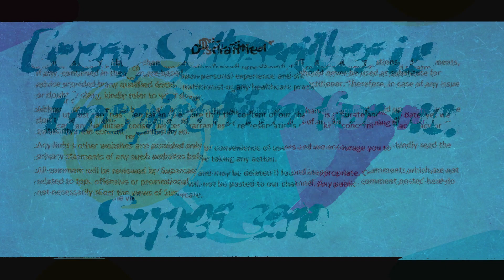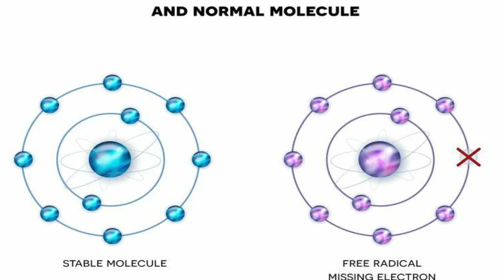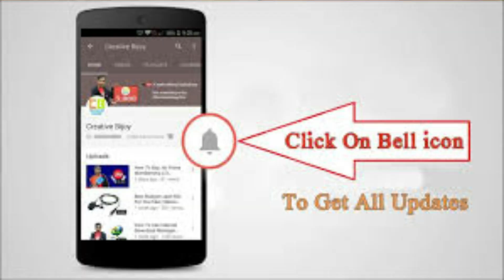bache ka motapa kaise kam kare. बच्चे का वजन कैसे कम करे. Weight Loos tips. child obesity .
hello friends In this video i am sharing cause and solution about obesity . parents are worries about kids obesity but they forget to modifies kids diet and daily routine.
aaj ham baat karenge bache me motapa ki samsya ke kya kya karan hai or bache me mota ko kaise kam  kare.
 बच्चों का मोटापा कम करने के 5 घरेलू उपाय,
 bache ka motapa kaise kam kare, weight loss tips in hindi